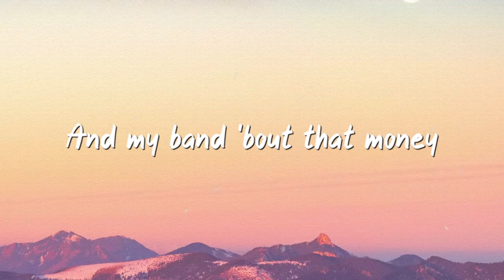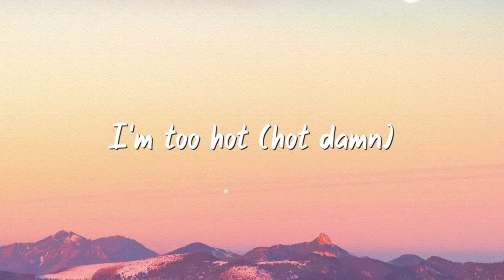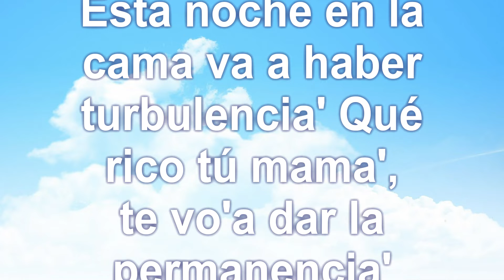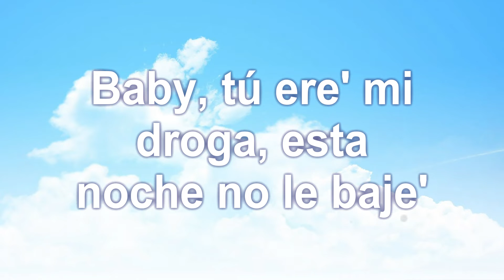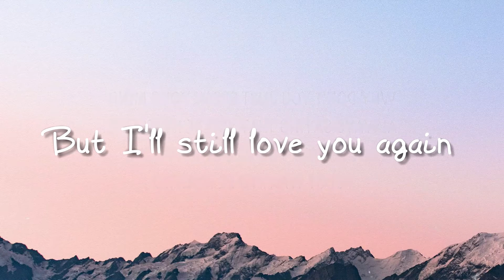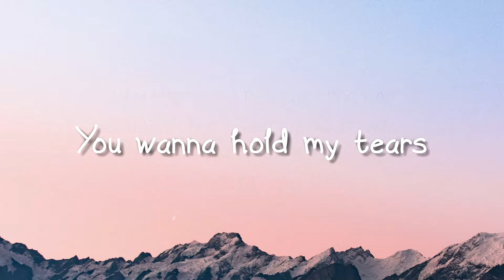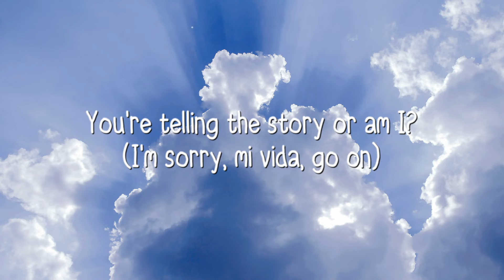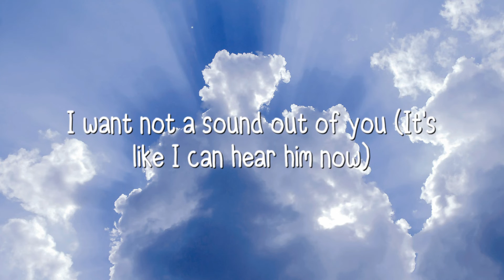Uptown Funk - Mark Ronson ft. Bruno Mars [Lyrics Video] 🍀